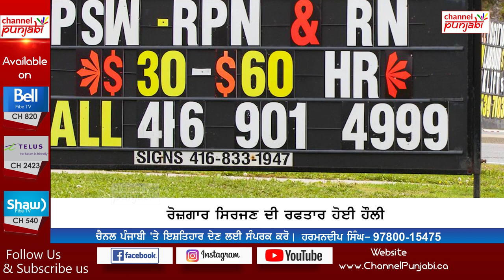BIG BREAKING : ਪੰਜਾਬ ਤੋਂ ਕੈਨੇਡਾ ਜਾਣ ਵਾਲੇ ਸਾਵਧਾਨ, ਕਾਮਿਆਂ ਲਈ ਲਾਹੇਵੰਦ ਵੀਡਿਓ